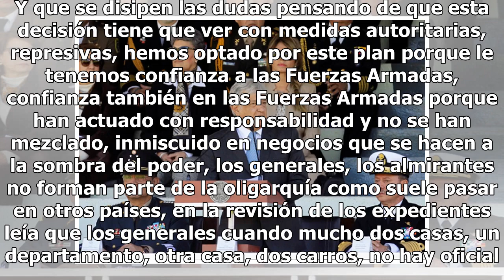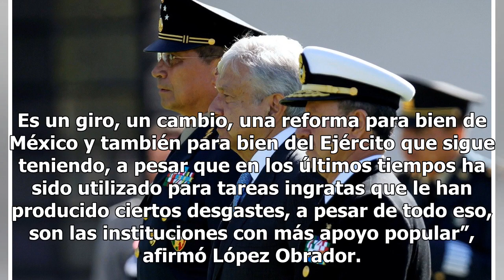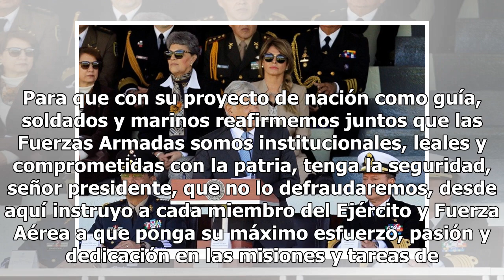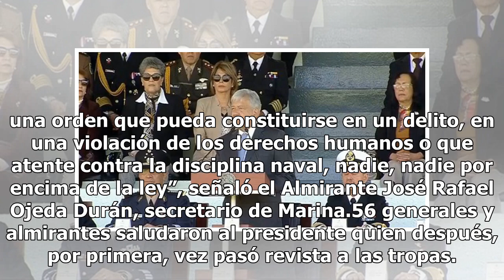AMLO confía en lograr la paz en México con las Fuerzas Armadas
En el segundo día de su mandato, el presidente Andrés Manuel López Obrador saludó en el Campo Militar Marte a las Fuerzas Armadas. Llegó acompañado de los secretarios de la Defensa Nacional y de Marina. La convocatoria del nuevo Comandante Supremo para soldados, pilotos y marinos fue unirse a la tar...